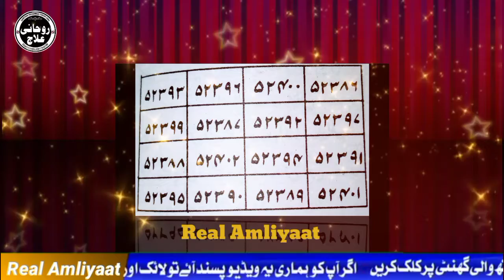Sura furqan ki fazilat|sura furqan ka naqsh | Real Amliyaat | سورہ فرقان کی فضیلت|سورہ فرقان کا نقش